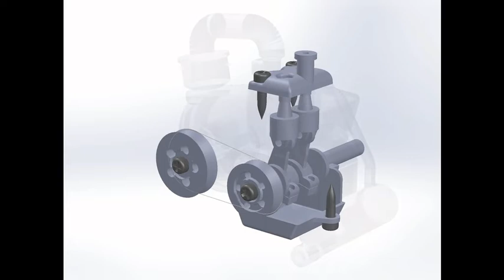Fiat 126p Engine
3d Printable Desktop Mini Engine